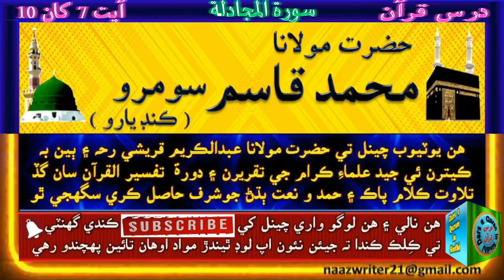Molana Muhammad Qasim Soomro | حضرت مولانا محمد قاسم سومرو | Dars e Quran | Surah Al Mujadilah 7-10